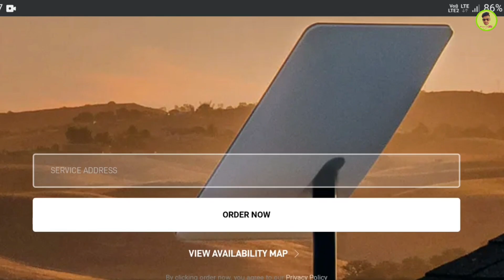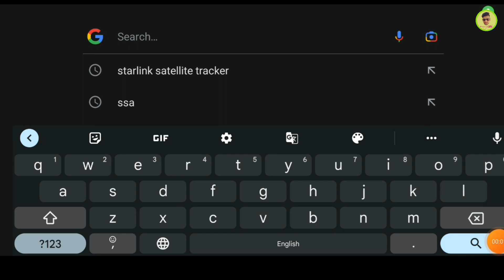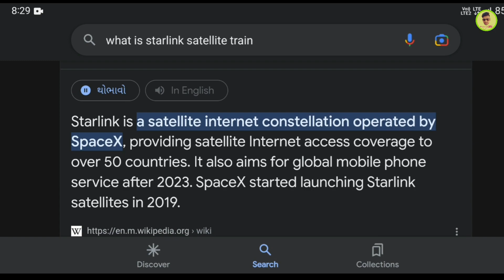શું છે અવકાશ માં ઊડતી ટ્રેન? | Elon Musk's Starlink Satellite 2023 | Vaibhav Joshi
શું છે અવકાશ માં ઊડતી ટ્રેન? | Elon Musk's Starlink Satelite 2023 | Vaibhav Joshi

છેલ્લાં ઘણાં સમયથી ભારતનાં જુદાં જુદાં વિસ્તાર માં આકાશ માં ઊડતી ટ્રેન જેવી રચના જોવા મળી રહી છે.
હકીકત માં એ શું છે જાણો આ વીડિયો માં..

Video Editing: Vaibhav Joshi

Dear Viewers,

here u can find always amazing & entertaining content on different catagorys like comedy, knowledge, music, mimicry, vlogs, shorts videos and much more.

u can also follow me on instragram and facebook also..